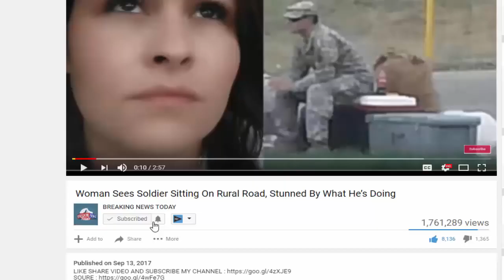Obama Just Snubbed Billy Graham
SOURCE :

Source & content : Obama Just Snubbed Billy Graham Billy Graham, who was known for being the spiritual advisor to presidents, from Harry S. Truman all the way to George.